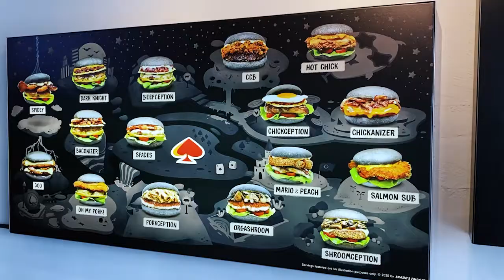Pork Burgers - Spade Burgers SS15 🍔♠️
Hands down one of the best pork burgers around! If you are craving for a juicy burger today, treat yourself one if you're having a bad day (or even a good day) 🍔♠️

Address: A5, Jalan SS15/4D, Ss 15, 47500 Subang Jaya, Selangor